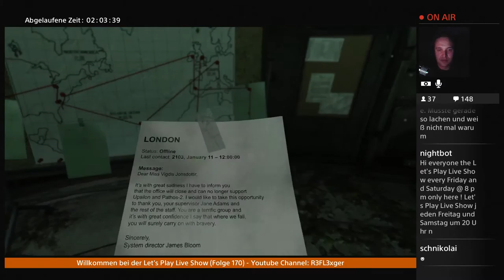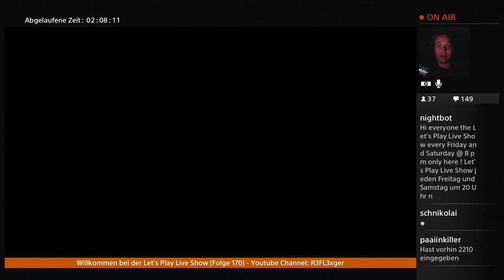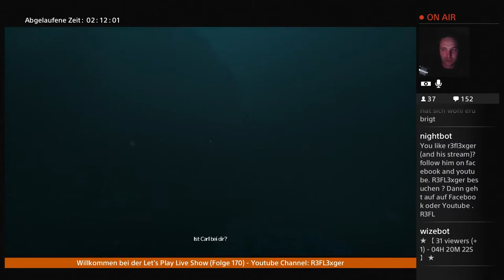Let’s Play SOMA(PS4 Gameplay)German #6 Willkommen in Rapture?!